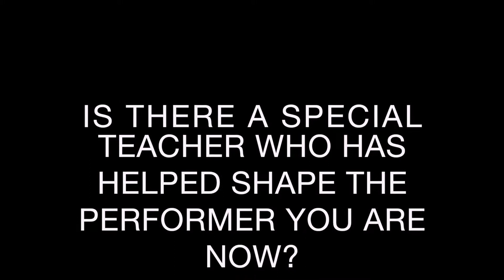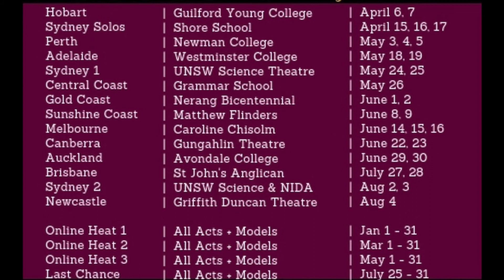FACE OF CAPEZIO BY DANCELIFE UNITE – NATIONAL CHAMPION INTERVIEW – Cienna DeLuca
Hear what this amazing young lady has to say about her dance journey!